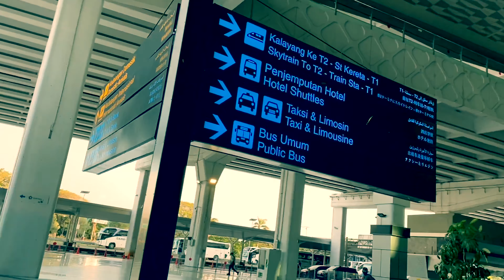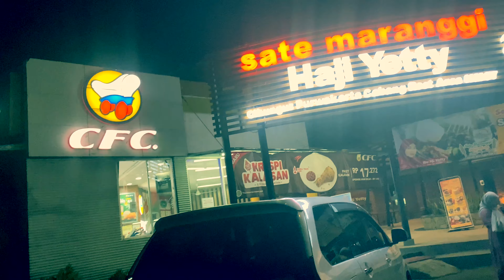PENERBANGAN LABUAN BAJO-JAKARTA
PENERBANGAN LABUAN BAJO-JAKARTA#PESAWATCitilink